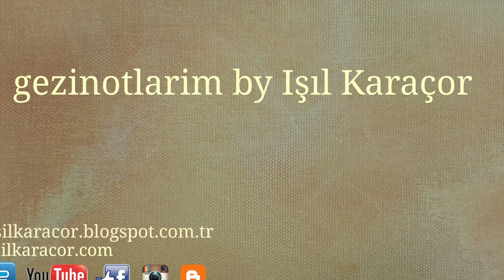KENT PARK ESKİŞEHİR / Gezi Notlarım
Yeni bir Eskişehir videosunda yine sizlerleyim. Tam bir öğrenci şehri olan Eskişehir'i çok sevdim. Bu zamana kadar gidip görmemiş olmamı da üzülerek belirtmek istiyorum. Çok keyifli ve yaşanılası şehirlerden. İnsanlar çok pozitif. Sosyalleşip keyifli zaman geçirmek  için çok fazla ortam var. Kent Park bunlardan sadece bir tanesi. Umarım videom daha öbce gitmeyenler için gerekli referansı oluşturur. Bir sonraki videoda görüşmek üzere..